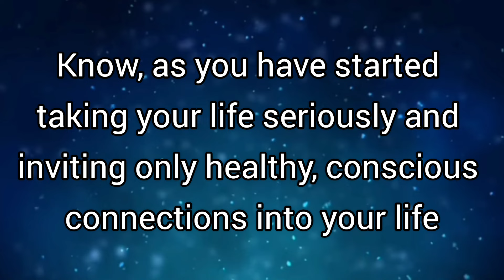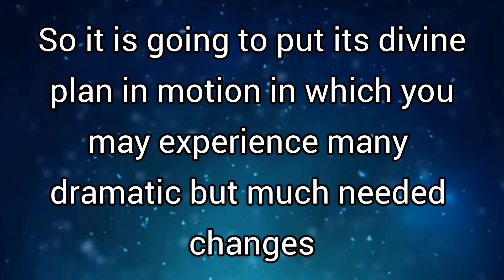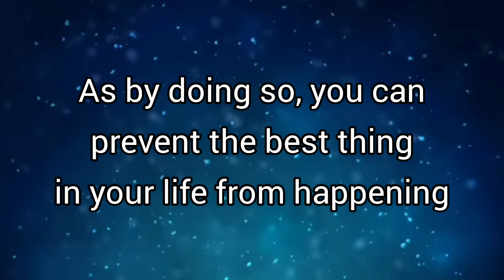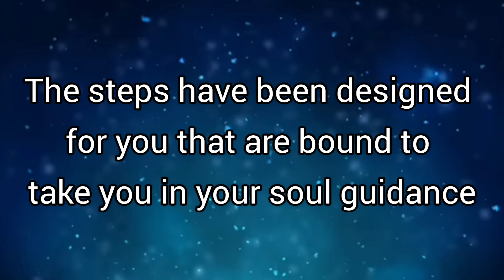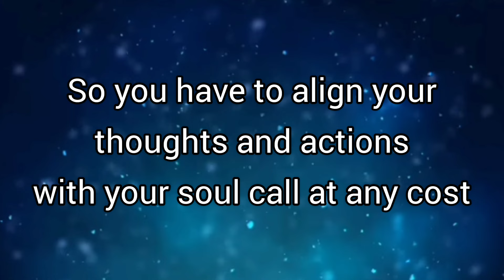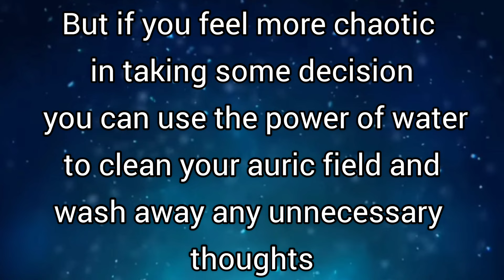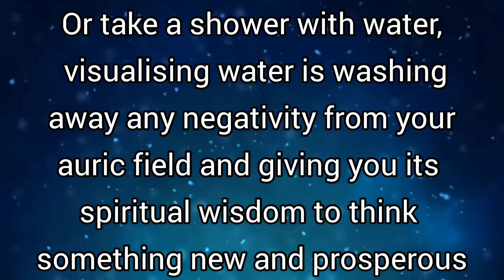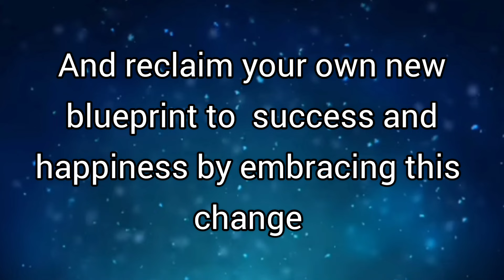Steps have been designed for you // Message From Universe 🌈🦋❤️